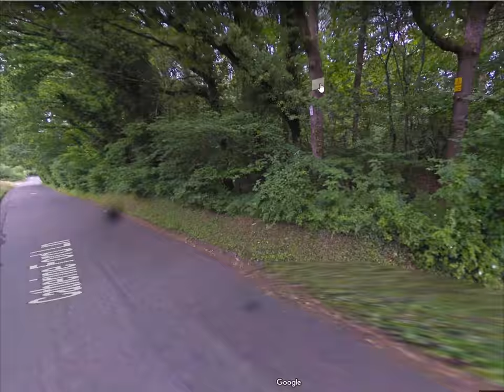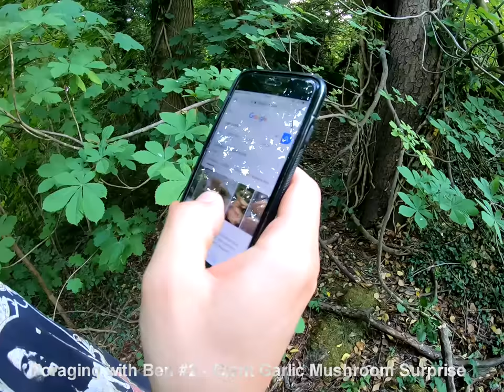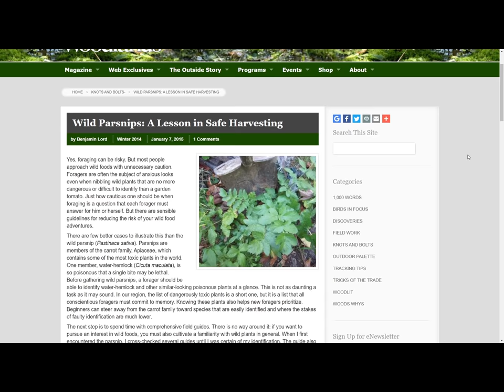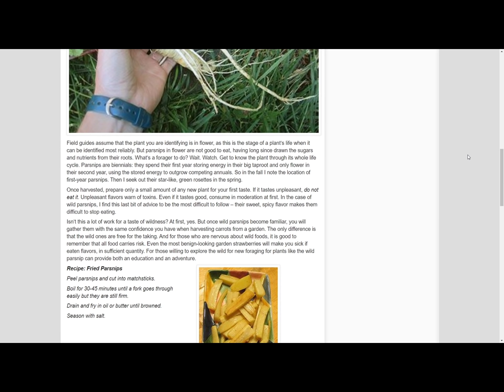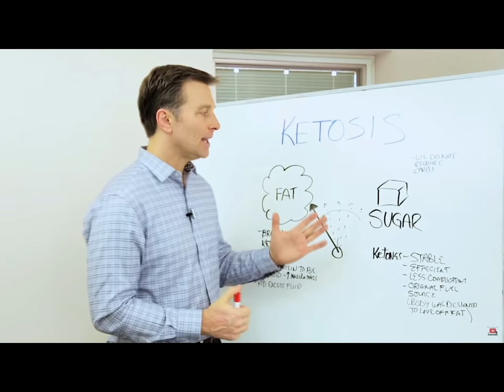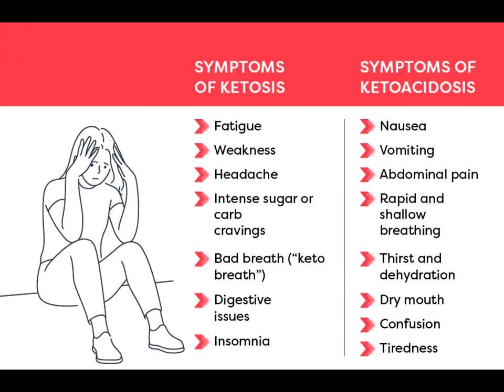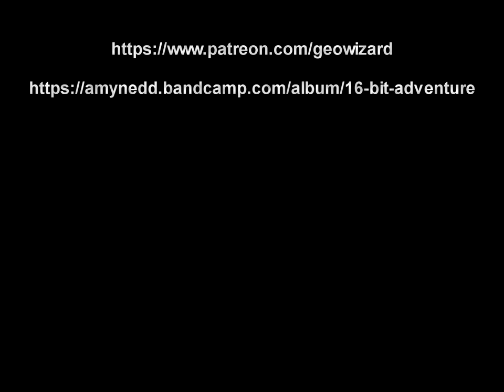We attempted to survive in the woods for 3 days. Bear Grylls would be ashamed.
*ELDERBERRIES ARE NOT EDIBLE RAW!!* ..forgot to fully explain that in the video.

Last summer, me and my brother Ben shoved some pots and pans in a rucksack and headed for the forests of south Wiltshire to try our hand at foraging, fishing and living off the land. With land owners to look out for, Norway injuries lingering, bad weather and next to no idea what we were doing, it was never going to be a roaring success, but in and amongst the calamity, chaos and hopelessness, there are enough amusing and heart warming moments to make this story a memorable one.

Like the music you've heard in this video? You can still purchase "16-Bit Adventure" on Bandcamp for £4, or stream it on Spotify...

(Bonus footage will be available on the $1 tier soon!)

Ben is a freelance story editor.